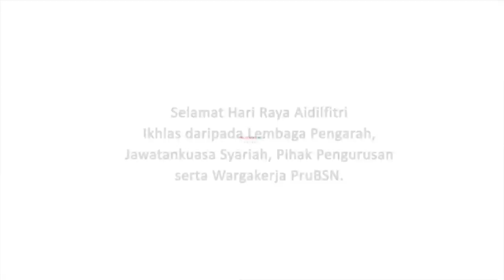Takbir Raya PruBSN 2017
Eid Mubarak daripada kami di PruBSN